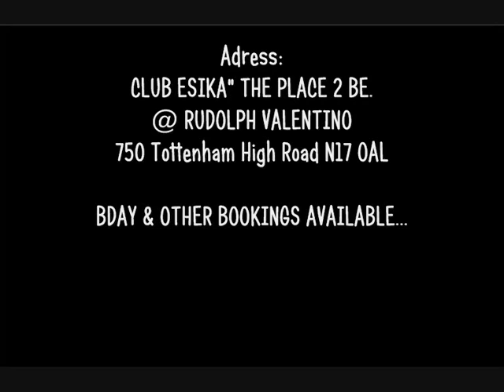WERRASON:MALEWA VOL 2 GENERIQUE MAQUETTE + DODO WETSHI LE 16 JUILLET A LONDON